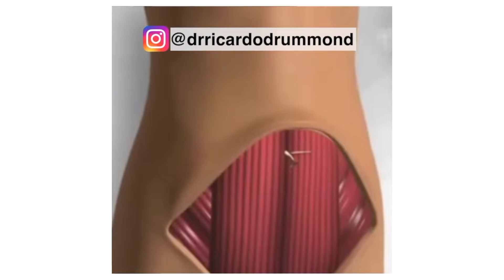E O MEU "UMBIGO NOVO" APÓS A ABDOMINOPLASTIA? | Dr. Ricardo Drummond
⚜ Dr. Ricardo Drummond | Cirurgião Plástico Especialista pela Sociedade Brasileira de Cirurgia Plástica⠀🔹CRM 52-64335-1⠀
📍Consultório na Barra da Tijuca.⠀
Av. Ayrton Senna, nº 2600 Link Office 3 Portaria 1 sala 401
Barra da Tijuca - Rio de Janeiro /RJ
Agendamento de consultas:

Médico formado pela Universidade Federal do Estado do Rio de Janeiro (UNIRIO), em 1997. Realizou especialização ( Residência Médica) em Cirurgia Geral no Hospital Gaffreè e Guinle e Cirurgia Plástica no Hospital do Andaraí. Participa ativamente de Congressos, Jornadas, Simpósios e cursos de atualização em Cirurgia Plástica.

Especialista em Cirurgia Plástica pelo CNRM/MEC, CFM, SBCP/AMB.